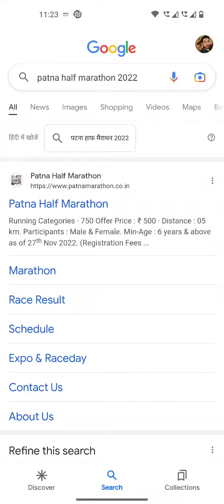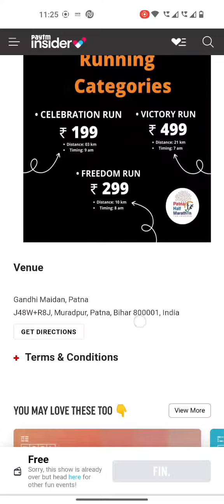Patna Half Marathon November 27 Full Details